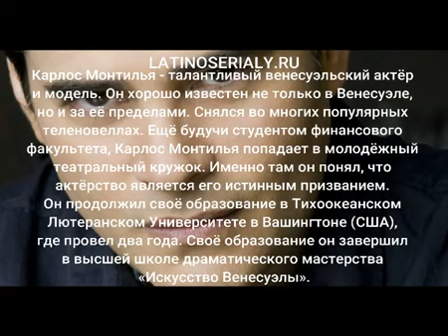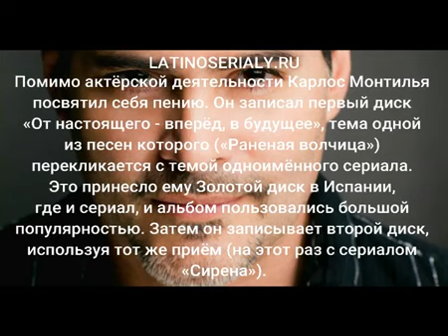Карлос Монтилья Carlos Montilla